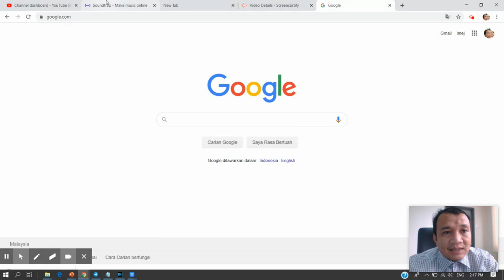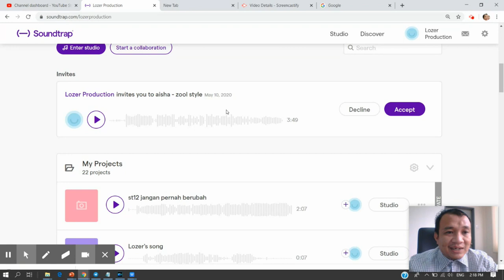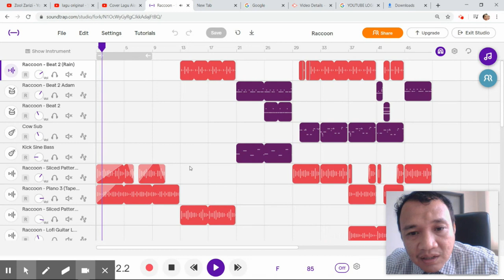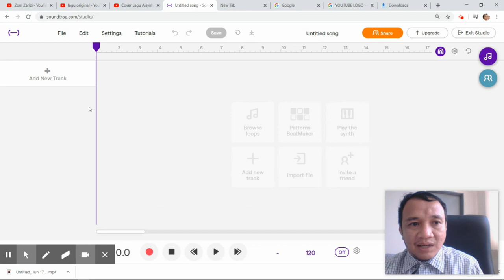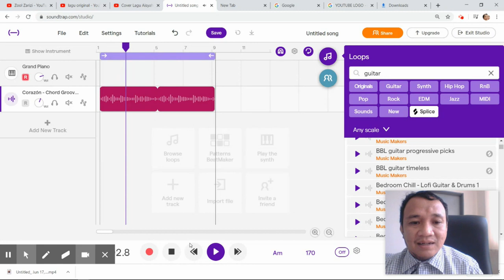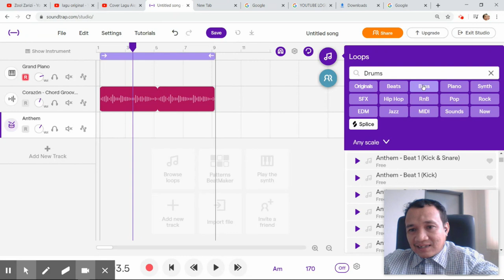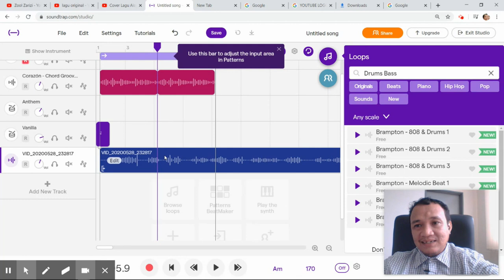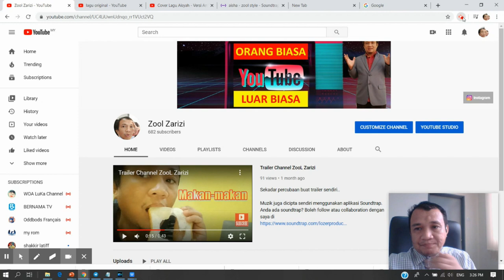Cara-cara nak buat lagu sendiri gunakan soundtrap.com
Tutorial 2: Cara-cara membuat lagu sendiri menggunakan soundtrap.com
Pernahkah anda membuat audio lagu untuk kegunaan sendiri?
Rasa susah bila tengok orang buat lagu dengan menggunakan pelbagai perkakasan yang gempak-gempak.
Nak cuba buat lagu tapi tak pandai main alat muzik?
Apakata anda cuba gunakan perisian ini..

Soundtrap.com merupakan perisian website yang boleh membantu anda untuk menghasilkan lagu atau muzik latar tanpa pengetahuan tentang muzik.

Tonton video ini sehingga habis untuk mengetahui tentang kaedah yang digunakan.

Mungkin terdapat beberapa pautan dalam keterangan ini yang, tanpa kos kepada anda kecuali jika anda mengklik dan membuat pembelian dan ia akan memberi saya komisen.